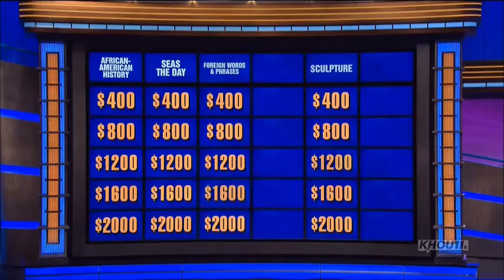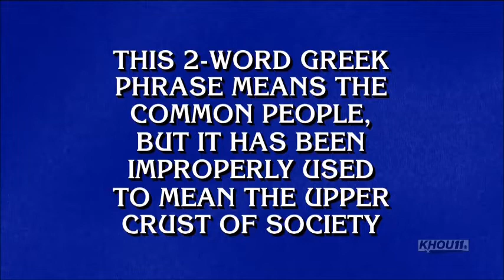Foreign Word Phrases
A category from the last semi-final match of the 2015 Teachers Tournament